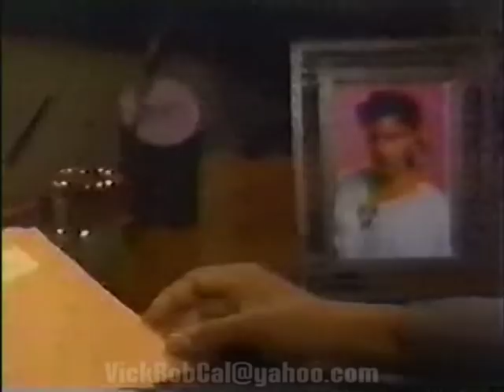Hillary B. Smith as Nora Hannen Gannon Arrives In Llanview One Life To Live 1992